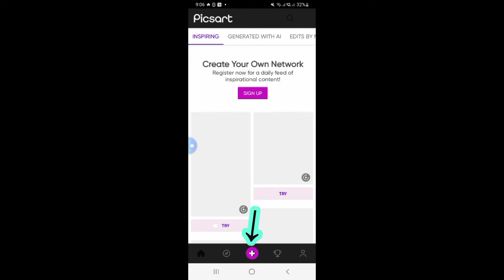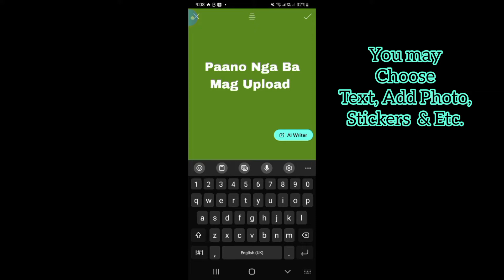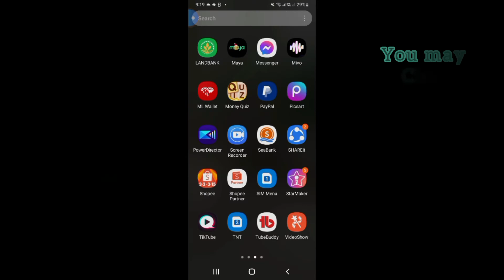How To Create Thumbnail For Youtube ?